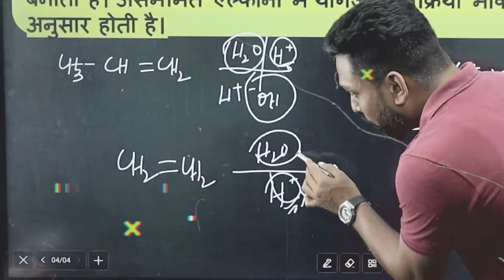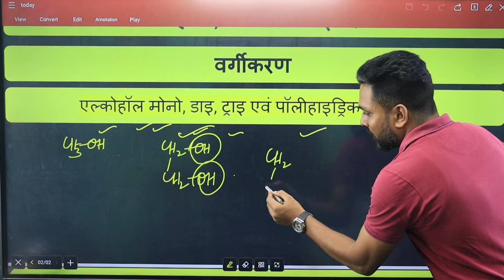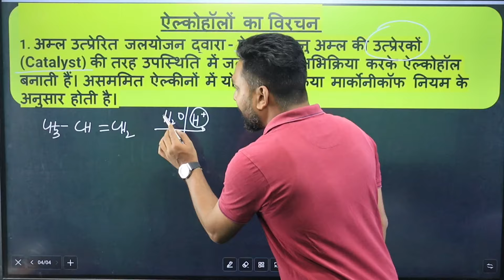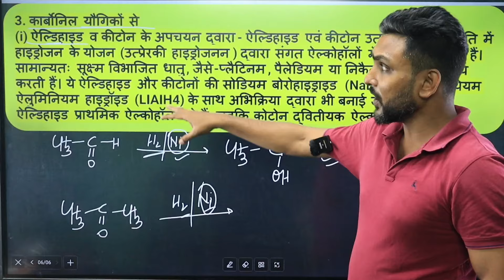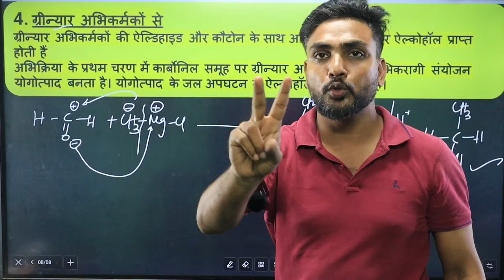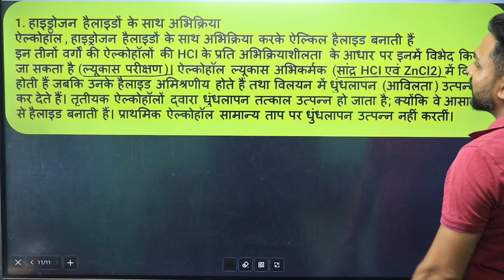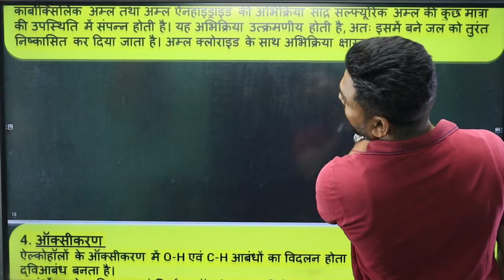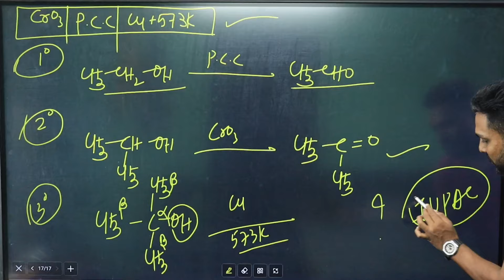Bihar Board Class 12th chemistry| Alcohal Phenols And Ethers| chemistry Class 12th chapter 2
आप सभी मित्रों और भाइयों को इस परिवार में शामिल होने के लिए दिल से बहुत - बहुत अभिनंदन करता हूँ । यह चैनल लगातार यह प्रयास कर रहा है कि आपको बोर्ड परीक्षा में एक सफल STUDENTS बनाया जाए , मैं आशा करता हूँ कि मेरा यह प्रयास आप सभी के जीवन में एक महत्वपूर्ण बदलाव लाएगा । आपके प्यार और विश्वास को ही मैं अपनी ताकत मानता हूँ ।
आप सभी का अपना चैनल YODHA ACADEMY